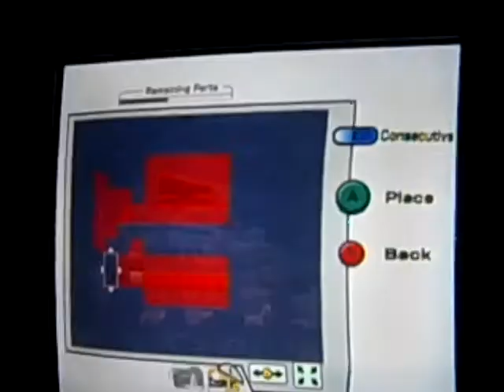The Proper Term Is Gamete...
Sam (The Jew).

Drew (The Hair).

Cul (The Chops).

Tanner (La Fond).

Me (King of Everything).

All coming together to make a level (supposedly a fish) on Super Smash Brothers Brawl.

**Warning, has some strong language and Tannerisms.**